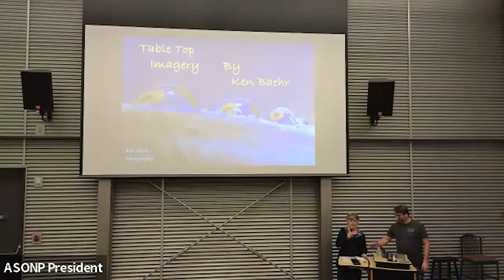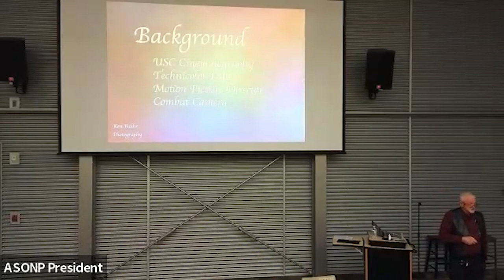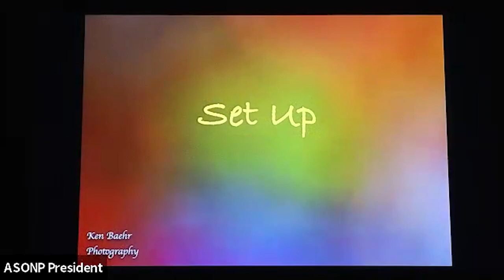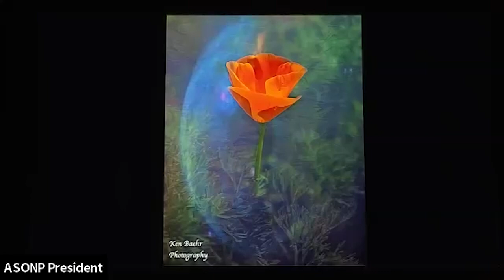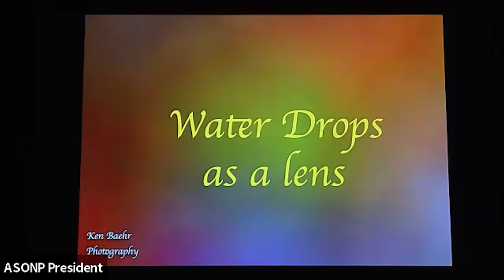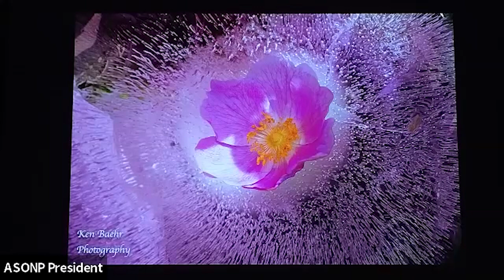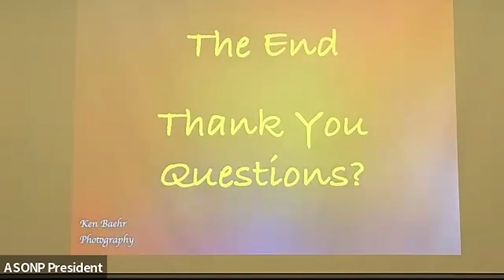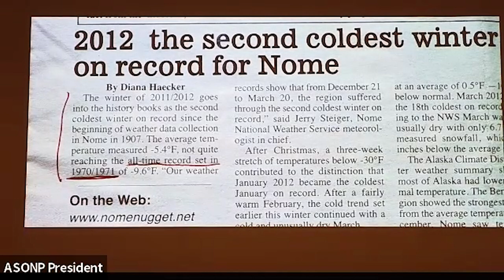2024 02 13 ASONP Meeting Baehr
Ken Baehr presented Creative Photography, Tuesday, February 13, 2024 at the BP Energy Center.

Ken Baehr is a retired US Air Force combat photographer and motion picture producer and director. He graduated from the University of Southern California with a degree in cinematography and spent 25 years traveling the globe, documenting military operations for the President of the United States, the National Command Authorities, The US Air Force, and worldwide news agencies. His work received Gold and Silver Camera awards from the US Industrial Film Academy, a National Press Photographers News Film of the Year award, and numerous citations of excellency from both the US and foreign governments. In recent years he has focused on nature and wildlife photography, especially bears. COVID and some personal health issues created and opportunity to develop new skills and a passion for tabletop photography. His passion for all things photographic has inspired him to refine old skills and develop new ones in the world of digital image making and post processing.

His program shared some of the techniques he has learned over the last three years in the art of tabletop photography. In addition to photography, his passions include writing, making music, and woodworking. More of his work can be viewed on Facebook.